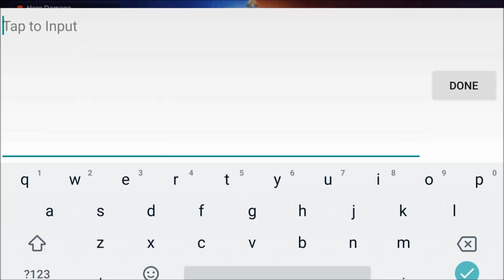Tips Cara Solo Rank Pakai Miya (Golden Staff Build) Auto Win Streak - Mobile Legends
Tutorial lengkap cara main Miya